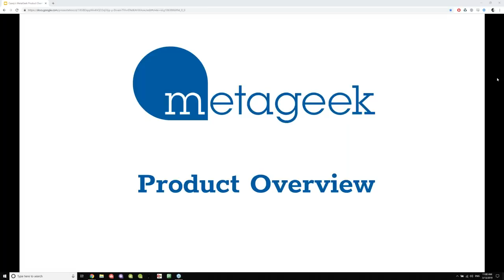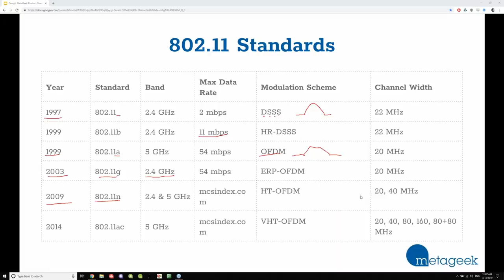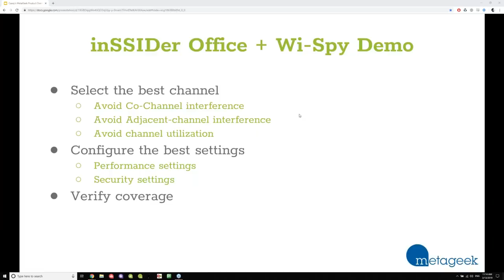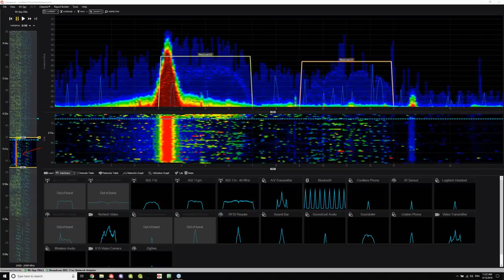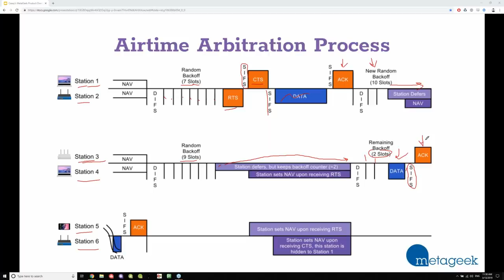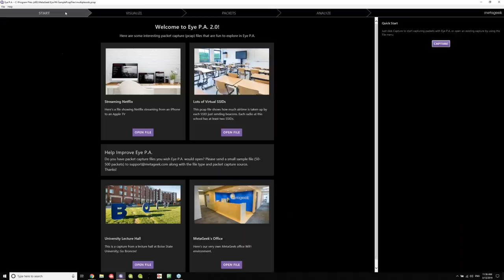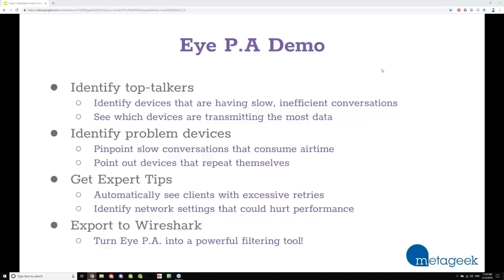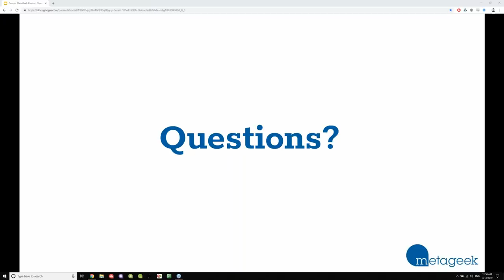2019 03 13 Microcom Technologies Webinar Featuring MetaGeek